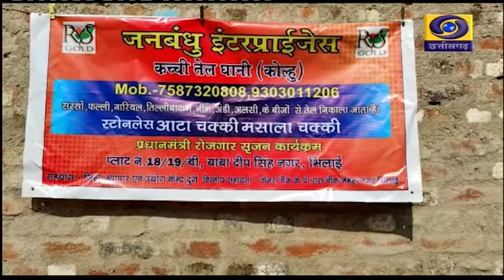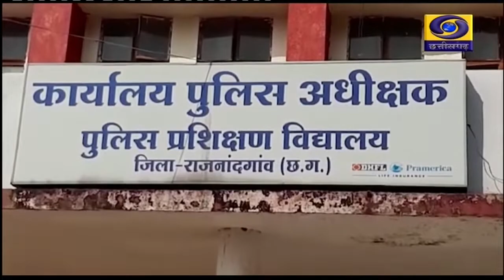CHHATTISGARH DARSHAN : A WEEKLY NEWS MAGZINE IN CHHATTISGARHI LANGUAGE (DATE: 23 JANUARY 2022)